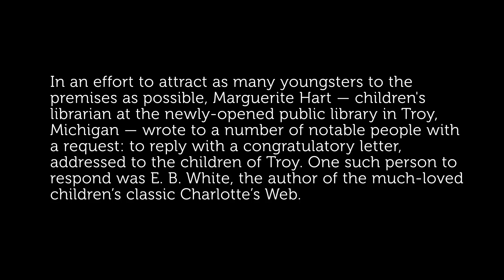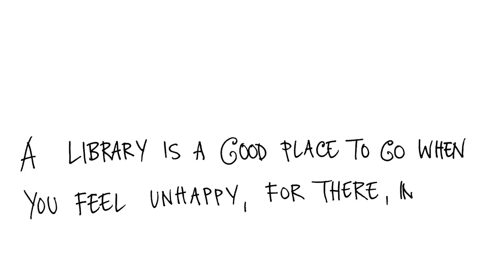A library is many things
To celebrate the ongoing value and importance of libraries on the eve of National Libraries Week, Letters Live is delighted to present a collaboration between Chris Riddell, Toby Jones and E. B. White. Books are indeed people, and libraries help to house them.

Enjoy the film and please share it with people you know, especially children.

Love,
Letters Live